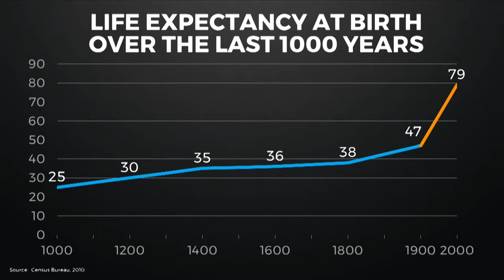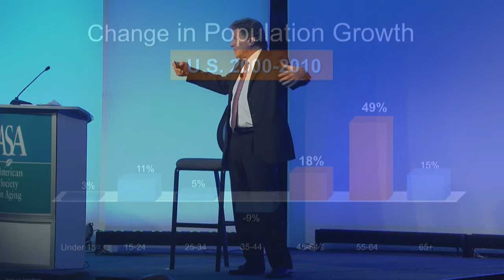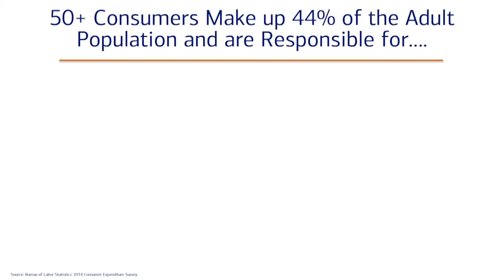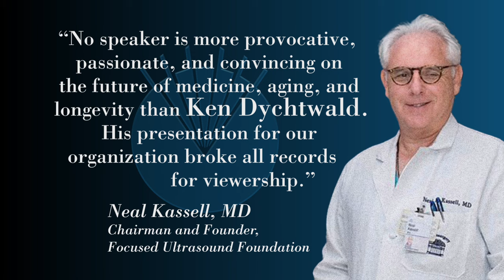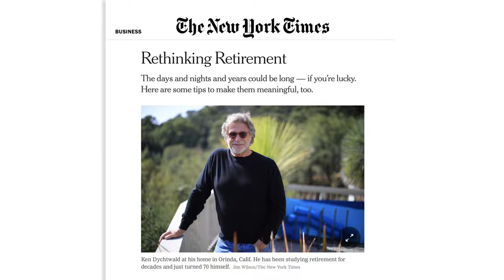A 2022 Introduction to Ken Dychtwald, PhD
Over the past 40+ years, Dr. Ken Dychtwald has emerged as North America’s foremost visionary and original thinker regarding the lifestyle, marketing, health care, economic and workforce implications of the age wave.

Ken is a psychologist, gerontologist, and best-selling author of 19 books on aging-related issues, including Bodymind, Age Wave: The Challenges and Opportunities of an Aging Society, Age Power: How the 21st Century Will Be Ruled by the New Old, Healthy Aging, Gideon’s Dream: A Tale of New Beginnings, A New Purpose: Redefining Money, Family, Work, Retirement, and Success and What Retirees Want: A Holistic View of Life’s Third Age (an Amazon #1 bestseller in both the retirement and business marketing categories). He also released a memoir in April 2021: Radical Curiosity: One Man’s Search for Cosmic Magic and a Purposeful Life (an Amazon #1 New Release in the psychologist biographies category). He was the executive producer and host of the highly rated/acclaimed PBS documentary, The Boomer Century: 1946–2046 which aired over 2,000 times on PBS stations nationwide and his new Public Television special is titled Life’s Third Age. Ken also conceived and hosted the innovative new American Society on Aging series “The Legacy Interviews,” featuring interviews with the legendary pathfinders of the field of aging.

Since 1986, Ken has been the Founder and CEO of Age Wave, an acclaimed think tank and consultancy focused on the social and business implications and opportunities of global aging and rising longevity. His client list has included over half the Fortune 500. He has served as a fellow of the World Economic Forum and was a featured speaker at two White House Conferences on Aging. Ken has twice received the distinguished American Society on Aging Award for outstanding national leadership, and American Demographics honored him as the single most influential marketer to baby boomers over the past quarter century. His article in the Harvard Business Review, “It’s Time to Retire Retirement,” was awarded the prestigious McKinsey Award, tying for first place with the legendary Peter Drucker. He was honored by Investment Advisor as one of the 35 most influential thought leaders in the financial services industry over the past 35 years. Ken and his wife, Maddy, recently received the Esalen Prize for their outstanding contributions to advancing the human potential of aging men and women worldwide. In 2018 he was awarded the Inspire Award from in the International Council on Active Aging for his exceptional and lasting contributions to the active-aging industry and for his efforts to make a difference in the lives of older adults globally. In 2020, he was the first recipient of the Pioneer Award from the Retirement Coaches Association.

During his career, Ken has addressed more than two million people worldwide in his speeches to corporate, association, social service, and government groups. His strikingly accurate predictions and innovative ideas are regularly featured in leading print and electronic media worldwide and have garnered over twenty billion media impressions.